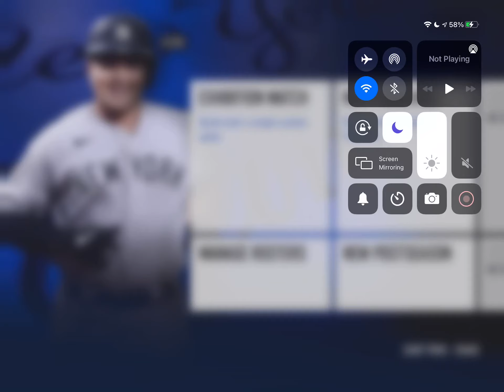Washington Nationals vs New York Mets! RBI Baseball 21